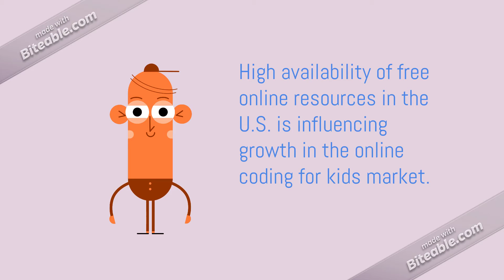Online Coding for Kids Market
Online coding for kids market is projected to expand at a CAGR of 14.7% during the forecast period, get more insights